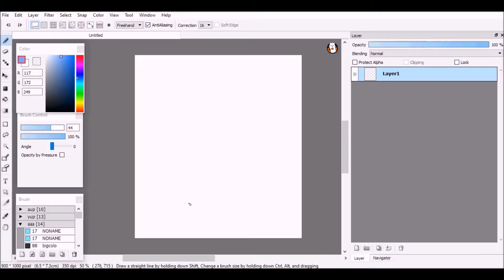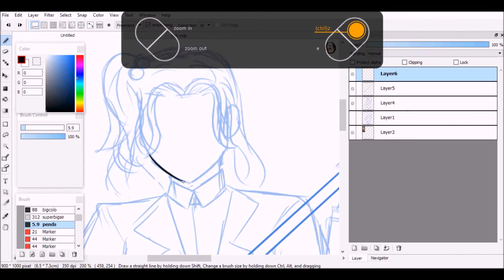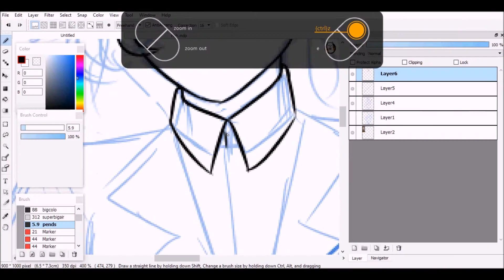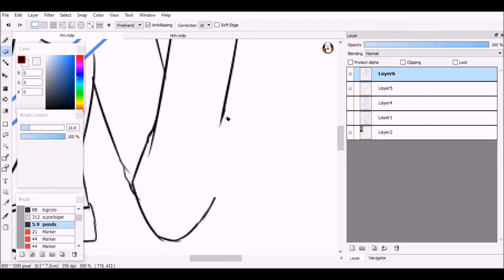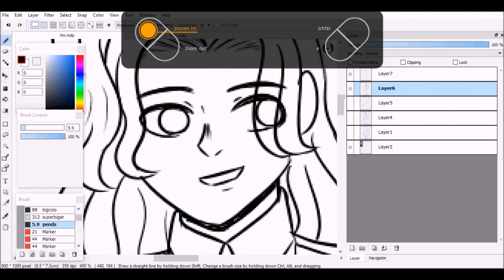Speed Drawing: Heather McNamara | MikaruSol